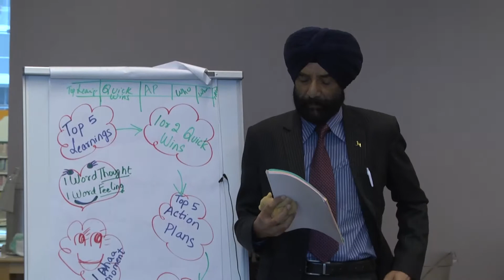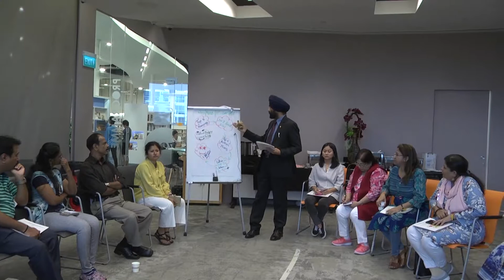INELI Cohort 2 International Convening Reflections by Dr Jagtar Singh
INELI Cohort 2 International Convening Reflections by Dr Jagtar Singh (INELI India Mentor) on the occasion of INELI Cohort 2 International Convening at Singapore (11-15 Nov, 2018)